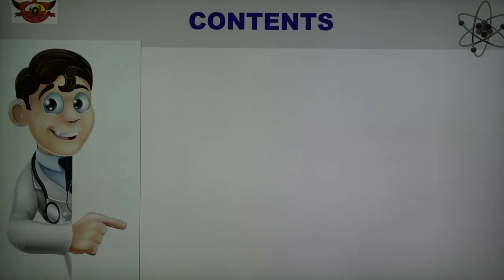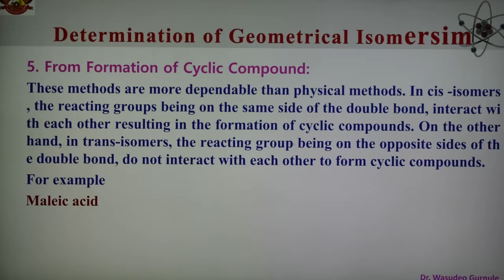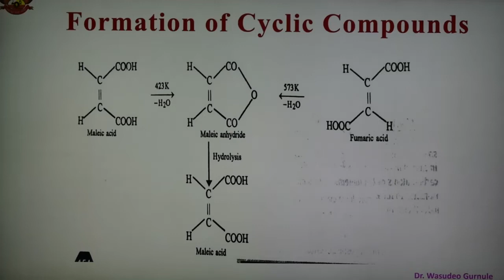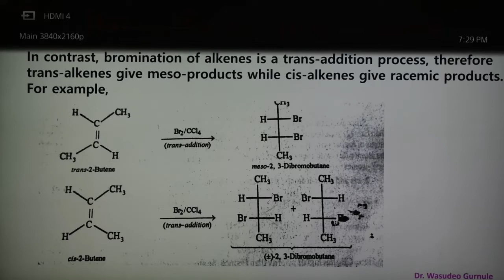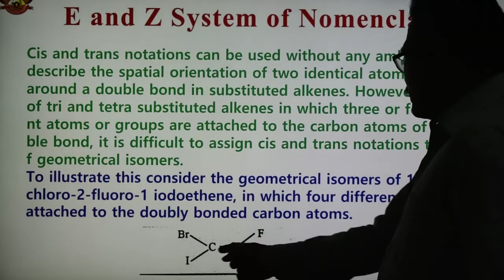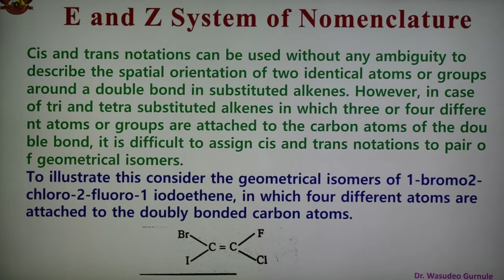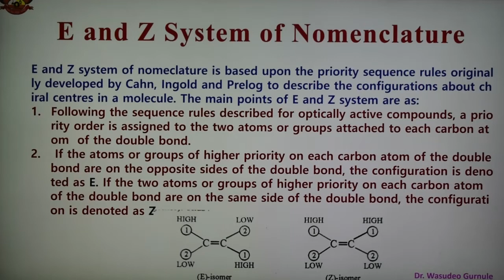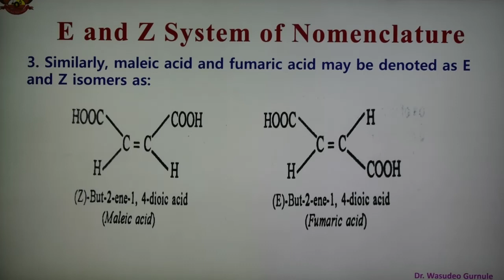Lecture 157, Organic Chemistry, Stereochemistry of Organic Compounds, Part-13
E and Z System of Nomenclature of Organic Compounds.